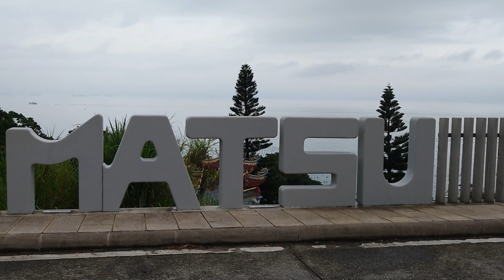來到巨神像【媽祖宗教文化園區】 - 馬祖南竿 Mazu Religious Culture Park, Matsu Nangan (Taiwan)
媽祖巨石神像,是一座將近三十公尺高的神像,也是全世界最高的媽祖像.